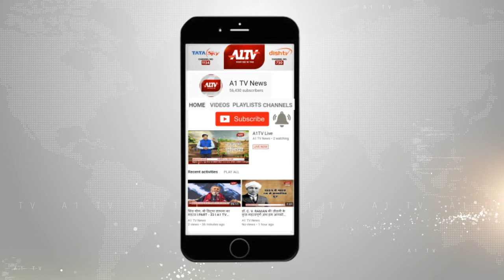जयपुर : शहर में सोमवती अमावस्या और शनि जयंती पर्व की धूम | A1TV News